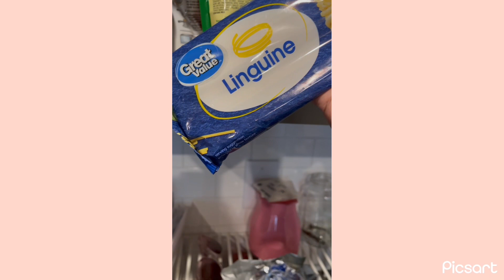$35 Meal Prep Week for 2 budgetmeals [Full Description in Bio]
This is a very simple meal prep week during holiday break for mommy and child:

Breakfast:
Bagels for me @$2 cream cheese $2
Daughter: frozen French toast sticks @$3 & canned pears @$2

Lunch:
My lunch bought frozen Jamaican beef patty’s @$3 with tater tots @$3
Daughter: crescent pizza rolls @$2 grapes @$3 and chips left over from previous week (pepperoni I also had in the fridge)

Dinner:
$4.62 pack of chicken breast and used it for:

Chicken Parmesan and Pasta side ($1) (shredded cheese $2, marinara $2)

Chicken quesadilla and fries ($3) (tortilla $2)